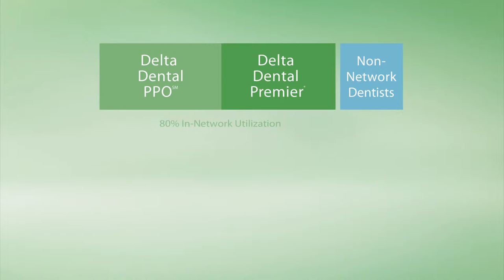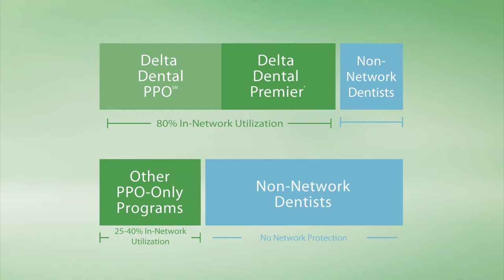Brand Video Short - Network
Dental benefits are the core of our business. We offer access to more dentist chairs than any other benefit plan.